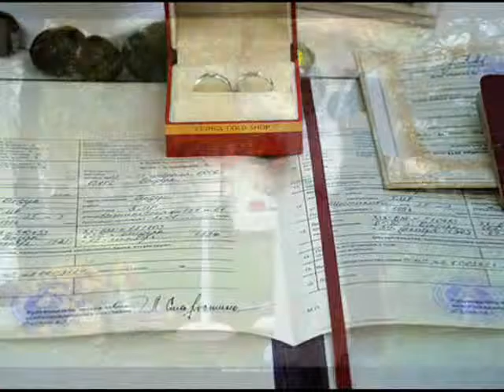Diduh Yana photographer